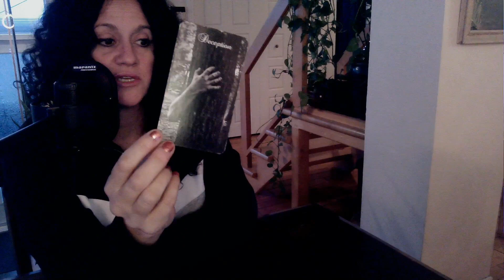😇♥️ Leur Énergie par rapport à cette Connexion avec Vous | Lecture le 28 Novembre ♥️😇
Sandra

ou